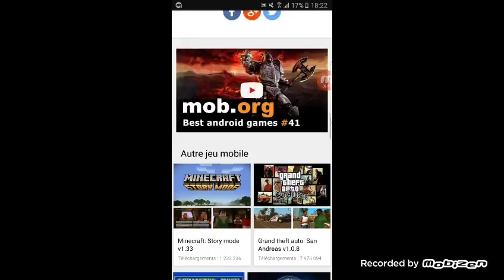JLN construction d un manoir part 4 et comment installer minecraft pe